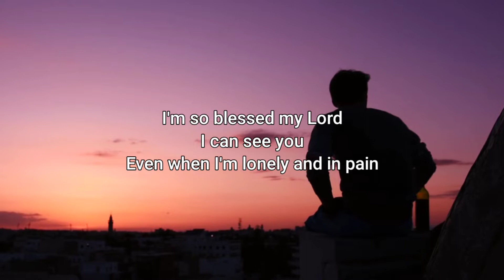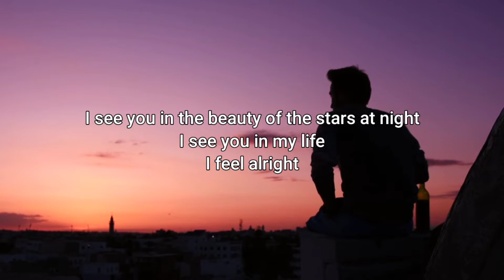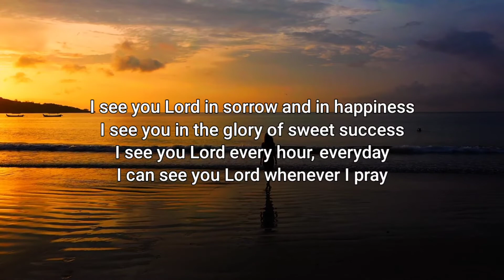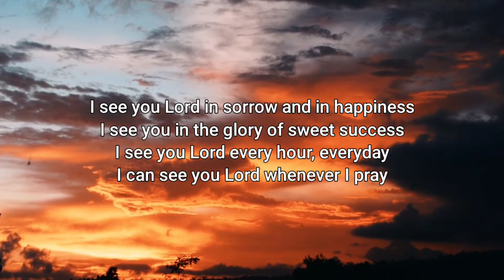I SEE YOU LORD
For worship use only.
Song by Aiza Seguerra.